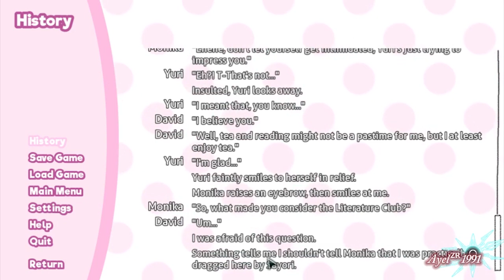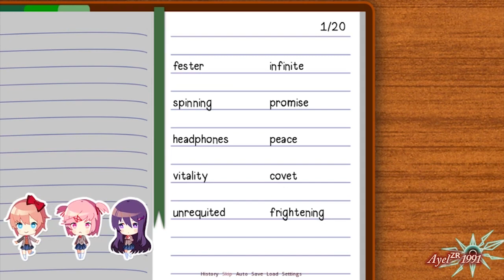Doki Doki Literature Club Part 1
I only ended up with Monika ONCE.